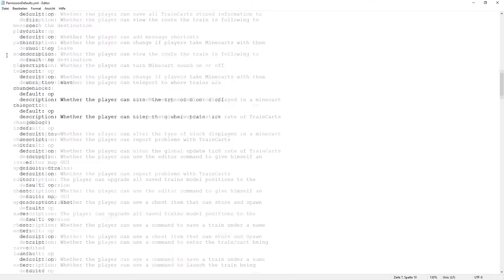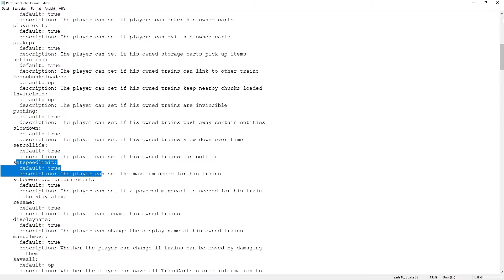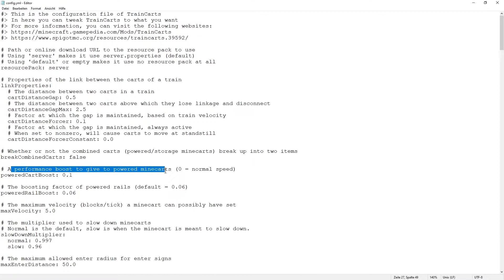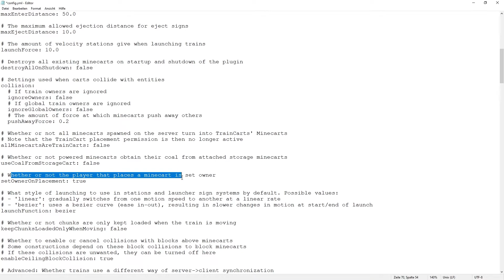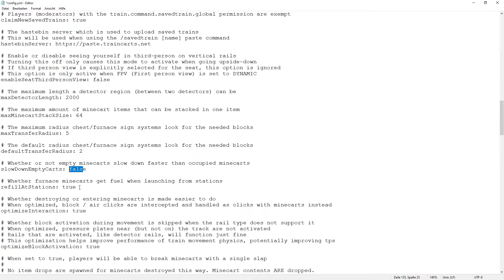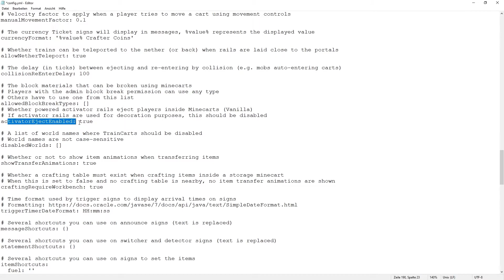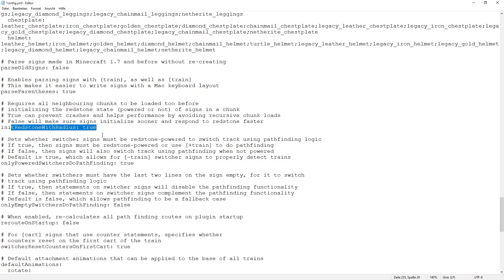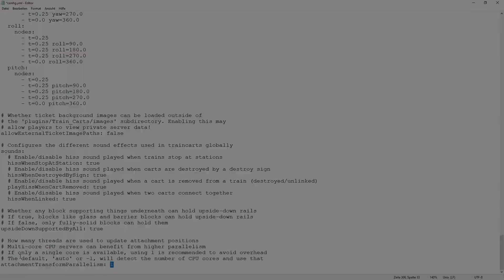Train Carts 🚂 Tutorial #14|Permissions und Config |HD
Im vierzehnten Teil geht es um die Permissions und die Config von TrainCarts.
Außerdem habe ich einen Nachtrag zum Schild "sound" an den Anfang des Videos gepackt.

*Wir übernehmen kein Haftung für den Inhalt der Verlinkten Dateien & andere Webseiten!
gezeigte Schilder:
sound in
Server Info:
IP: minecraft.xolgrimm.de
Version: 1.16.5
Language: German